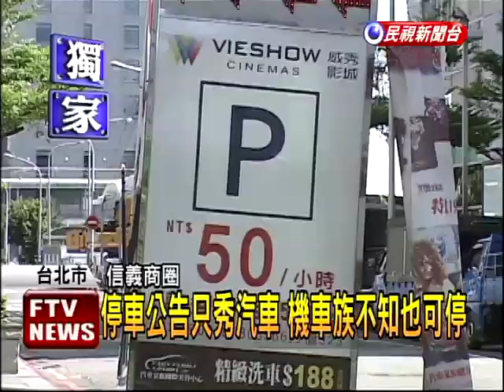信義商圈百貨 機車格遭挪用－民視新聞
【民視即時新聞】北市信義區商圈人潮眾多，停車總是一位難求，就連機車都是如此，偏偏議員發現，很多百貨公司或商場，明明依法應開放機車停車，但卻只公告汽車費率。

原來業者偷偷挪用機車格當倉儲空間，或改給汽車停放，上午會勘，官員還說，因為人力不足，一兩年才查一次，氣的議員當場發飆。